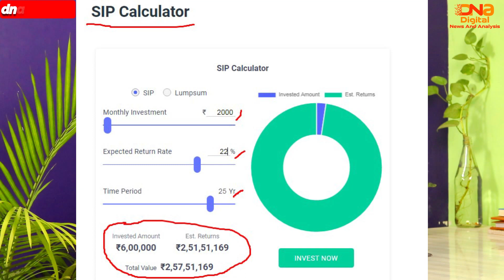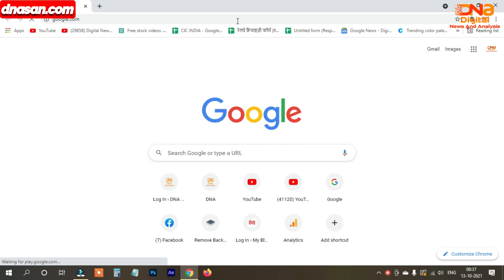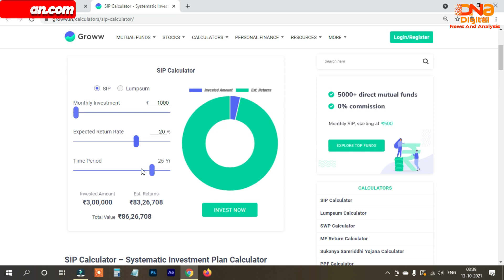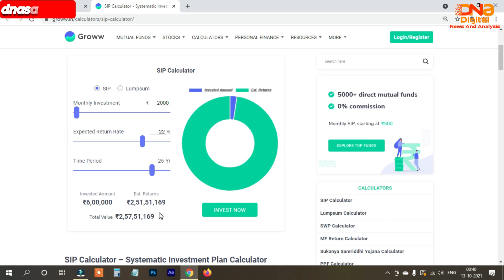Mutual Fund Me Invest Kaise Kare | how to invest in mutual fund sip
how to invest in mutual fund, mutual fund me kaise invest kare

SHOPEE Led
Tripod ZOMEI Q111
Action Pro Tripod Mount
Mobile Gear
Evolis Ribbon
Evolis Primacy
HP LaserJet M1005 Printer
HP 1020Plus Printer
Epson L361 Color Printer
iBall Rocky Over-Ear Headphones with Mic
Logitech MK200 Media Wired Keyboard and Mouse Combo
iBall Speaker
HP Core i5 7th Generation Laptop
Asus Core i3 Laptop
HP Core i3 Desktop
Logitech Webcam
Redmi Note 4
Apple iPhone 6s
Vu 80cm (32 inch) HD Ready LED TV
Redmi 4 (Gold, 64GB)
CCTV Camera Buy

sip mututalfund
sip me paisa kaise lagaye
sip vs fd
sip kaha se kare
mutual fund kiska achha hain